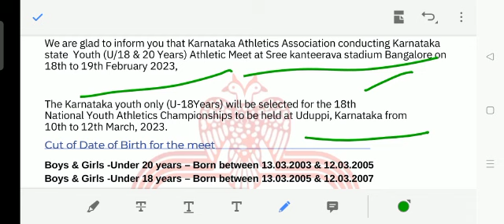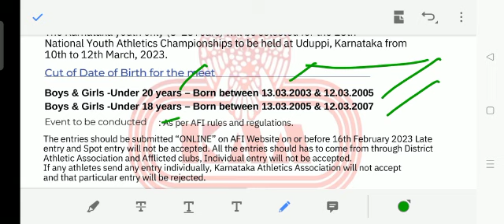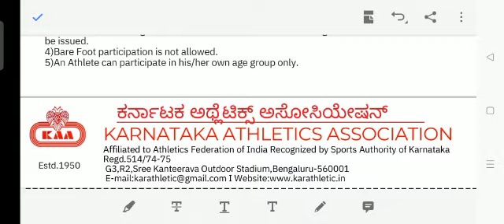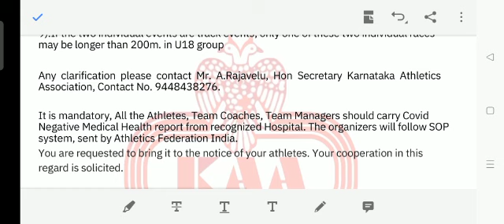Karnataka State Youth Athletic Meet 2023